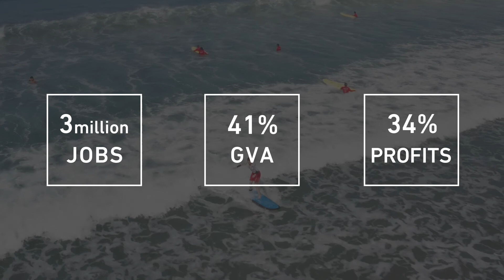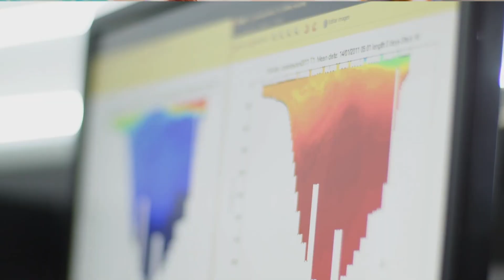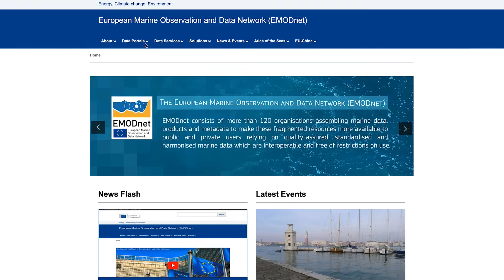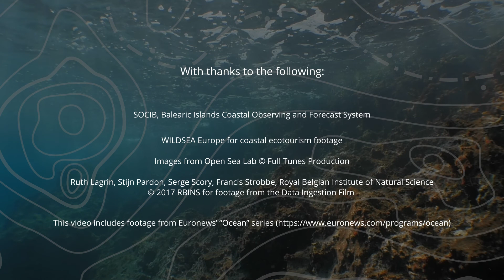EMODnet for Tourism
EMODnet for Tourism: The final video of a series of eight illustrating the fundamental role of EMODnet in society.